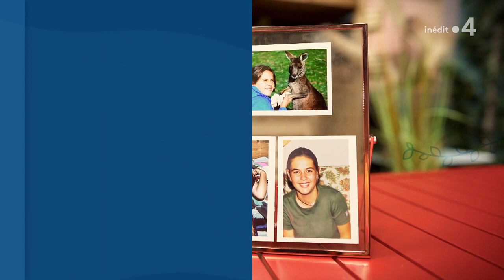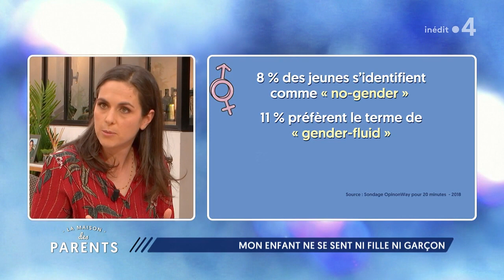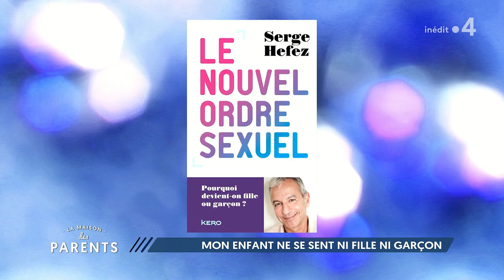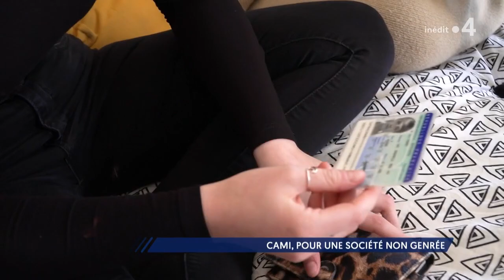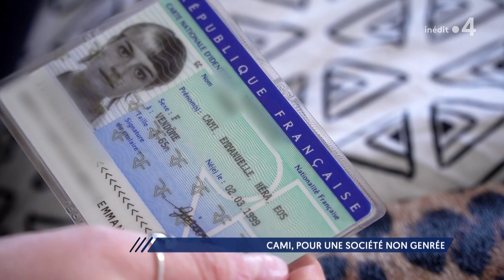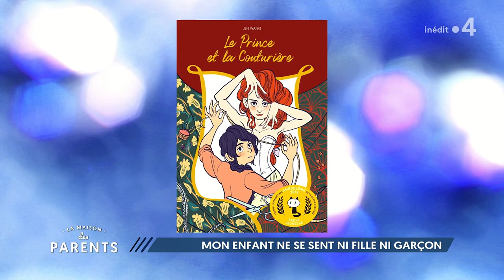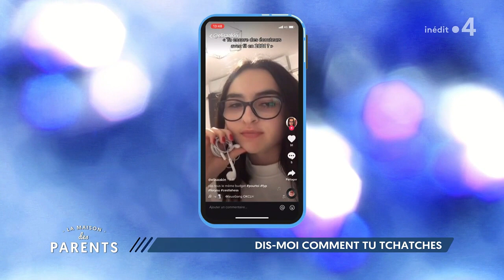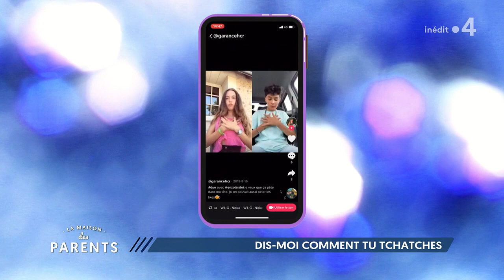REPLAY - Mon enfant ne se sent ni fille, ni garçon - 21/06/2021 - La Maison des parents